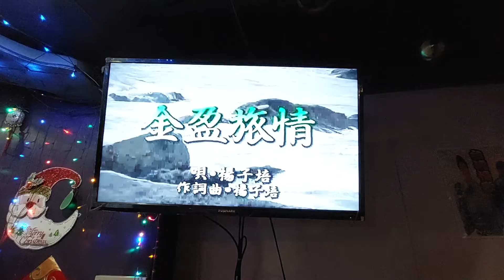金盈旅情 楊子培 德華愛唱一族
又新錄影